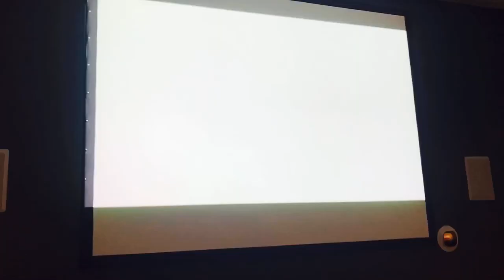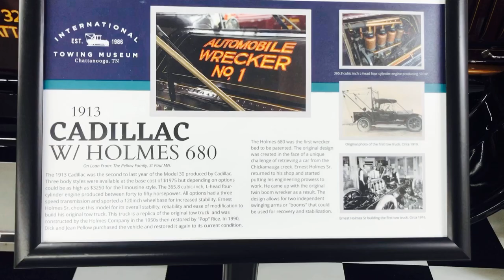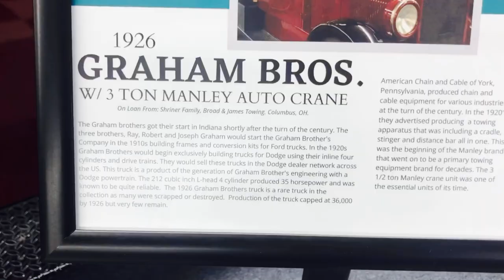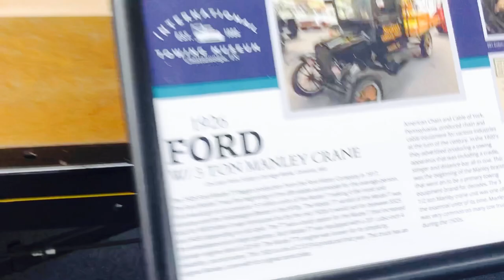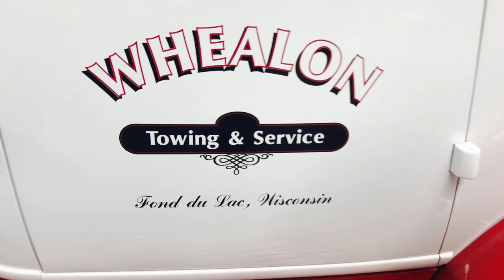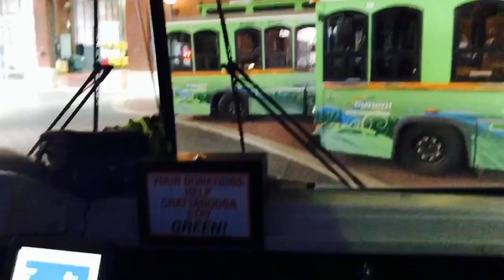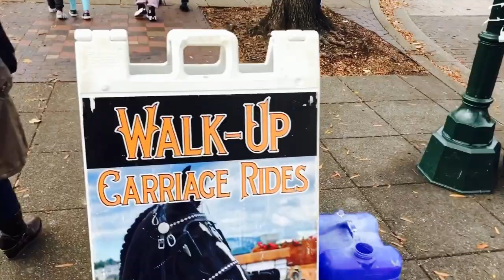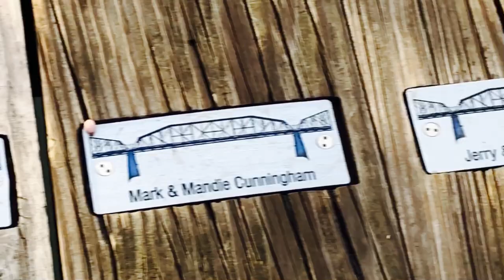Como nació la grúa museo único en el mundo Chattanooga Tennessee USA turistiando grúas antiguas